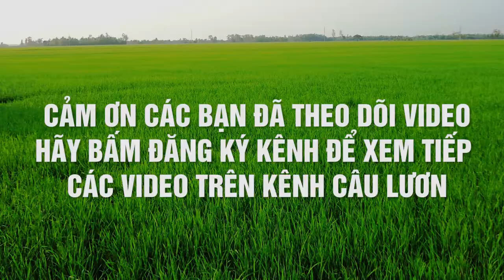QUẤT TẾT Cách chọn quất đẹp ngày Tết - Tết Canh Tý 2020